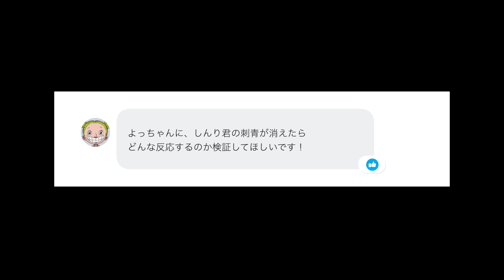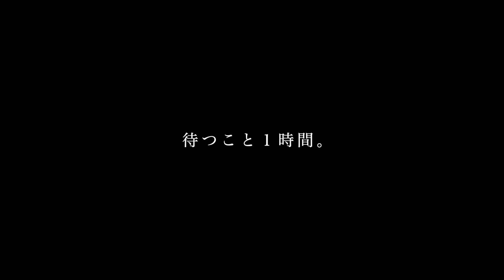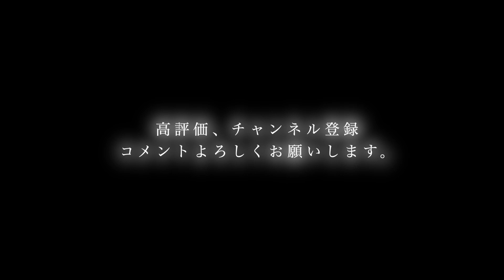全身の入れ墨を消した事を1番に母親に伝えにいきました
ジャックポットのチャンネル